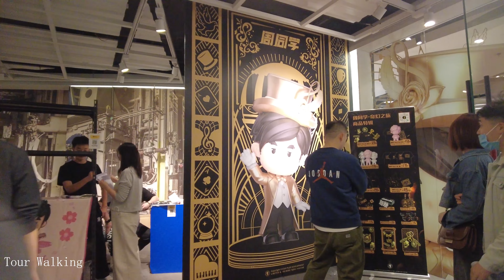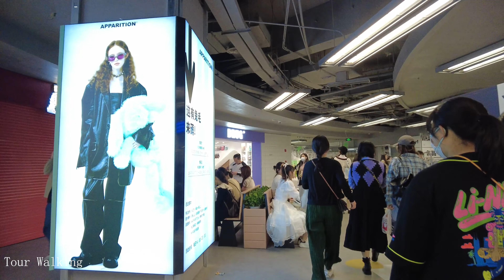Walking Shanghai Downtown 4K｜Fuzhou Road｜The Bund｜Xujiahui Night View｜Pedestrian Bridge｜Joy City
徒步 上海 市中心 街景  4K｜福州路｜外滩｜徐家汇 夜景｜人行天桥｜大悦城商场
｜万国建筑群｜中山东一路｜中山东二路｜金陵东路路口｜新开河路路口
0:00:00 短视频 Vlog
0:02:06 人民广场街区｜西藏中路｜福州路｜旧城改造拆迁区｜福州大楼｜历史建筑
0:21:14 外滩｜万国建筑群｜中山东一路｜中山东二路｜金陵东路路口｜新开河路路口
0:36:23 徐家汇 夜景｜美罗城 大圆球灯光秀｜上海六百商场
0:42:07 人行天桥｜漕溪北路｜大悦城商场潮流店｜周杰伦专卖店周边商品｜周同学快闪店
0:51:00 KKV｜曲阜路路口｜西藏北路｜苏州河桥

Time
0:00:00 Short video Vlog
0:02:06 People's Square Block｜Xiangzhong Road｜Fuzhou Road｜Old city renovation and demolition area｜Fuzhou Building｜Historical buildings
0:21:14 The Bund｜Wan Guo Buildings｜Zhongshan East 1st Road｜Zhongshan East 2nd Road｜Jinling East Road intersection｜Xinkaihe Road intersection
0:36:23 Xujiahui Night View｜Mei Luocheng Big Ball Light Show｜Shanghai Liubai Shopping Mall
0:42:07 Pedestrian Bridge｜Caoxi North Road｜Joy City Shopping Mall Trendy Store｜Jay Chou Store Peripheral Goods｜Mr. Zhou Pop-up Store
0:51:00 KKV｜Qufu Road Intersection｜Xiangzhong North Road｜Suzhou River Bridge

Xintiandi｜Walk in Shanghai City Metro Vlog｜Huaihai Road｜Lane Crawford Shopping Center｜Shanghai Times
Huaihai Road night｜Walking Shanghai Downtown 4K｜Xintiandi Suzhou River The Bund Yuyuan Street
Xintiandi｜Walk in Shanghai Downtown Metro 4K｜Huaihai Road｜Lane Crawford Mall｜Dime underground
Huaihai Road｜Driving Shanghai Tour 4K｜Kaixuan road
West Nanjing Road｜Walk Vlog Shanghai 4K｜Butterful&Creamorous bakery｜Tian An Thousand Trees Shopping
Maoming Road Weihai Road｜Walking Street Shanghai Tour 4K｜Jing an Temple on Nanjing West Road｜Zhangyu
茂名北路威海路｜步行街 上海 游览 4K｜静安寺商业街｜南京西路郁金香｜张园 丰盛里｜
Huaihai Road｜Walking Shanghai City 4K｜Xintiandi｜East Nanjing Road｜North Bund｜North Suzhou Creek Road
Walk Shanghai Vlog 4K｜Wuyuan Road ｜ Anfu Road ｜ Changle Road ｜ Huaihai Road ｜ Xinle Road
Xintiandi STYLE Street｜Walk Tour Shanghai Night 4K｜ipam Mall｜Huaihai Road